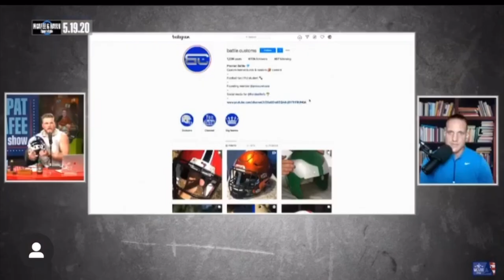Building a helmet for Pat McAfee!! // Custom Concept Helmet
This helmet was built by partner Preston Battle of Battle Customs

Thanks for the the PatMcAfee Show 2.0

I started a Podcast! Trench Talk